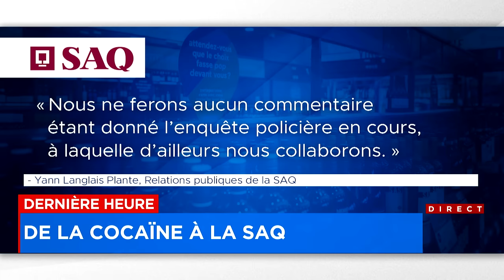Surprise au centre de distribution de la SAQ: de la poudre blanche découverte dans des conteneurs -